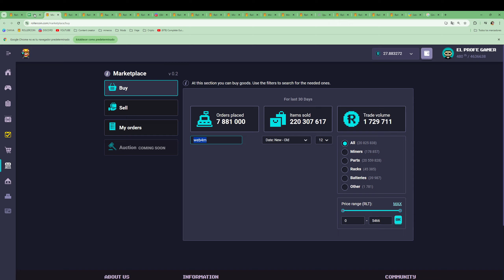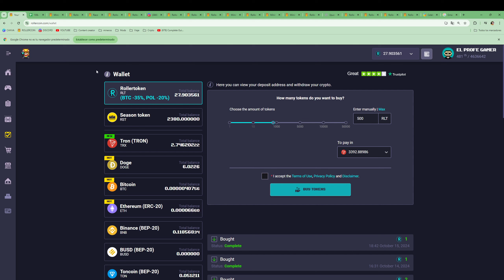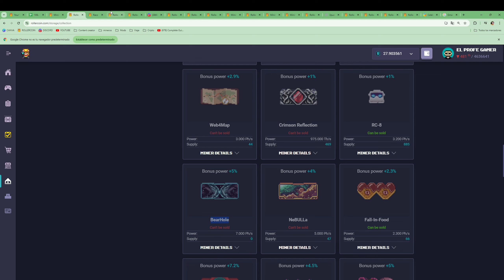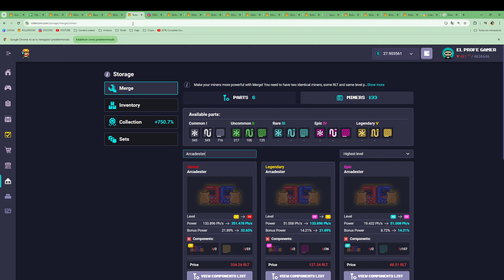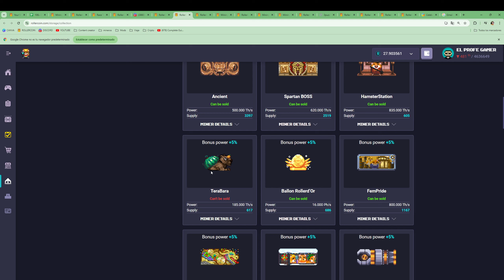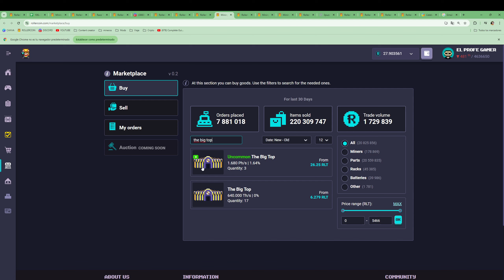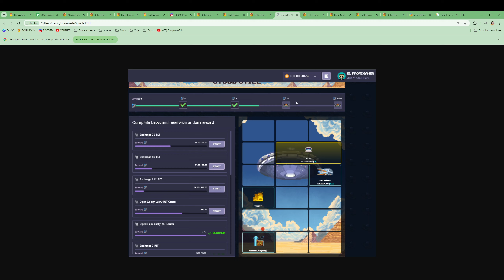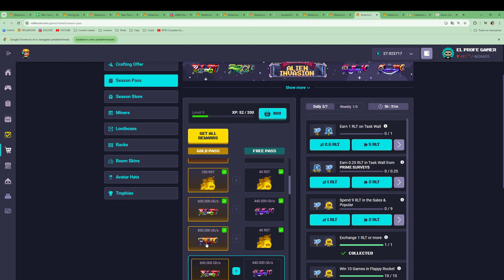¡NUEVO EVENTO EN ROLLERCOIN Y RICAS OFERTAS! ¡COLUMBUS DAY! + TORNEO!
Hoy hablamos del nuevo mini, nuevas ofertas y un breve resumen del fin de semana.

NEXO exchange con retiro mensual gratis en BTC, ETH y otras

Podéis investigar y probar otros.

0:00 Intro
0:36 Mini
4:04 Torneo
6:44 Bundles
10:15 Craft
12:27 Resumen finde, ofertas
14:12 Puzzle
15:52 Minero ltc
16:46 Proceso Season